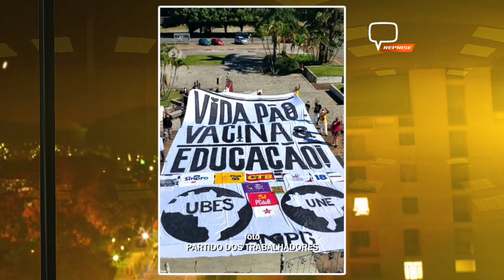MOVIMENTOS SOCIAIS E PARTIDOS POLÍTICOS REALIZAM ATO EM POÇOS DE CALDAS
O ato ocorreu em frente ao Museu de Poços de Caldas. Integrantes reivindicam agilidade na imunização, auxílio emergencial digno e planos nacionais de enfrentamento à pandemia e à crise econômica.